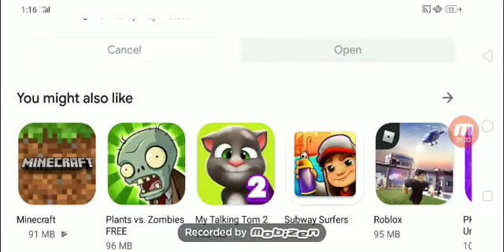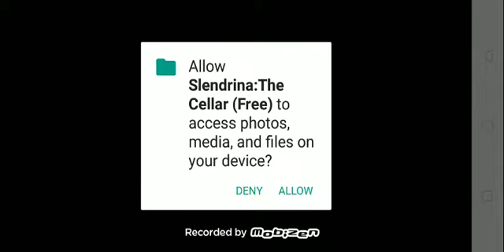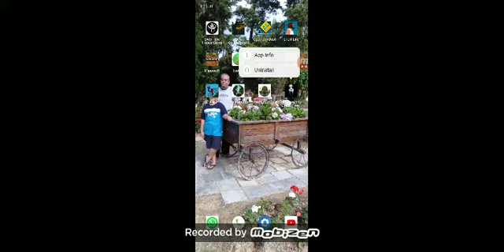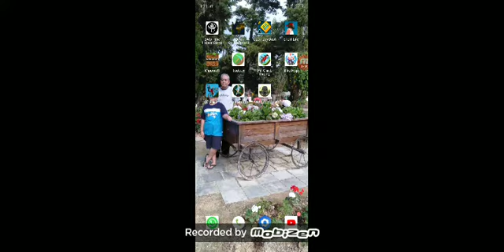Kalau gw kaget,gw uninstall game : slenderina the cellar